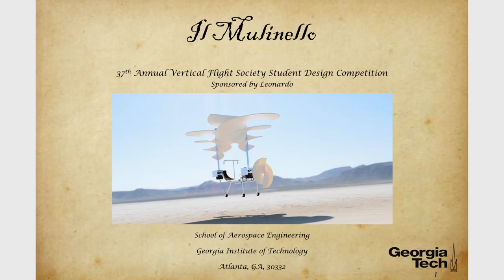VFS Forum 76 introduction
The Vertical Flight Society's 76th Annual Forum & Technology Display, Oct. 5-8, 2020, is the largest and longest-serving vertical flight technical event in the world! Learn more about VFS and the Annual Forum.

Having a hard time keeping up with the ever-changing landscape of the Advanced Air Mobility and Urban Air Mobility Industry?  Confused as to what eVTOL, VTOL, STOL, UAM, UAS, AAM, UTM… is and how it will impact you?  Are you looking for serious facts and discussions concerning innovation and technology in the aerospace, rotorcraft, eVTOL, and helicopter industries?  Worry no more.  The Vertical Flight Society is your global one-stop-shop for staying up-to-date and informed on all things vertical lift in this rapidly changing technological space.